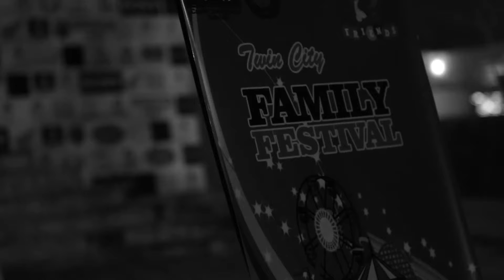Pindiboys at the Twin City Festival